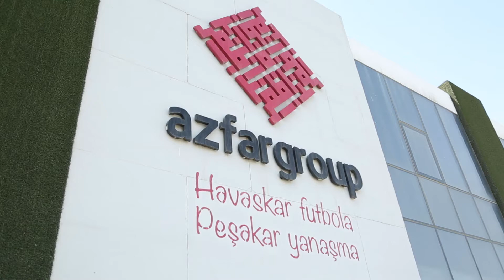"Məşğulluq marafonu"na qoşulan şirkətlərdən biri də “Azfar-Trans” QSC-dir